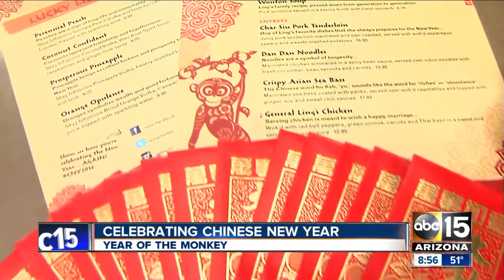Ling & Louie's Asian Bar and Grill Chinese New Year! KNXV ABC15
Featuring the 2016 Chinese New Year Menu on ABC15 morning show in Phoenix, AZ